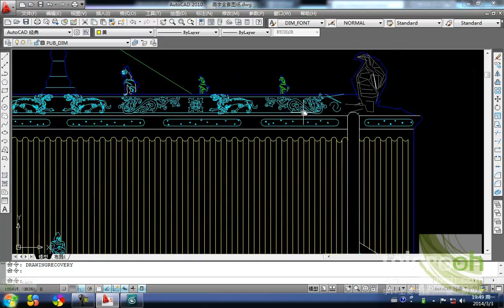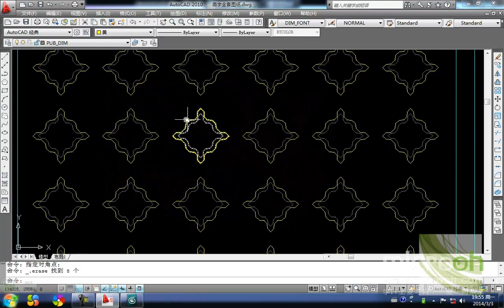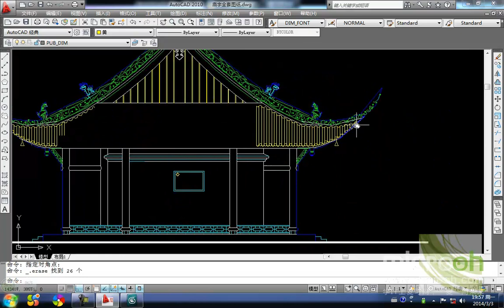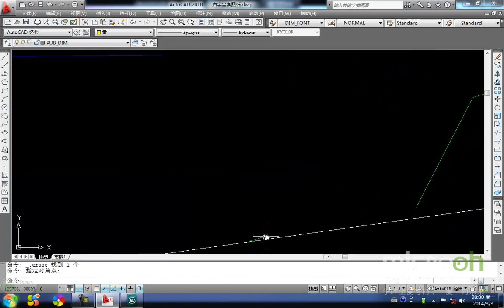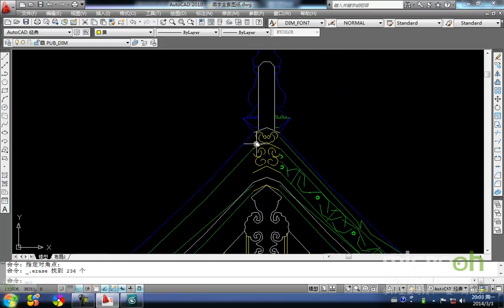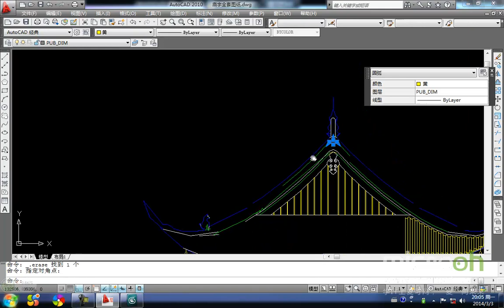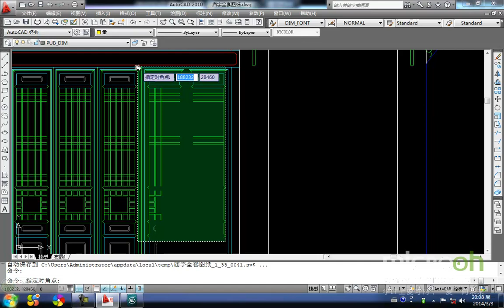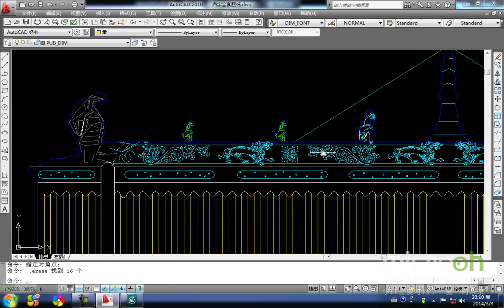行业类建筑模型精品课程49 古建的制作 1